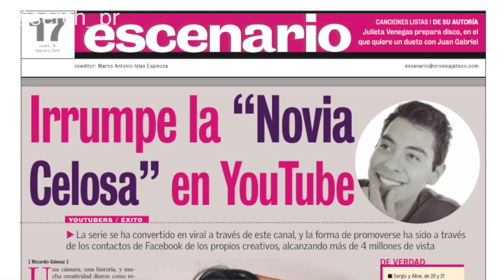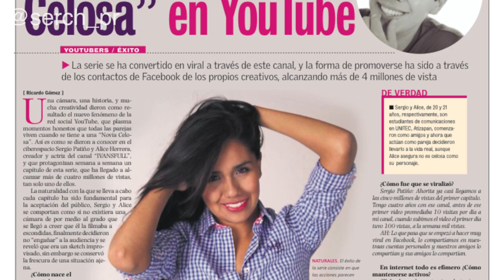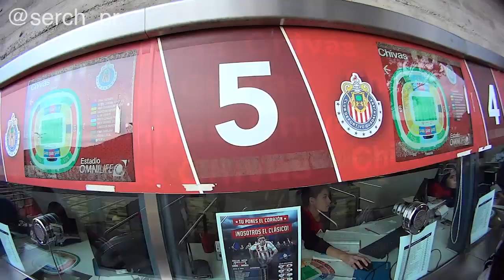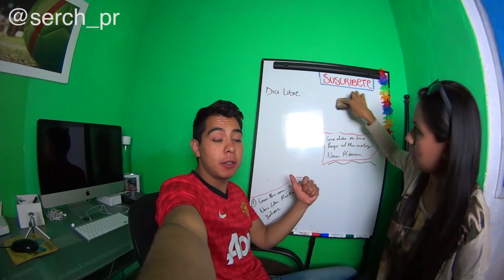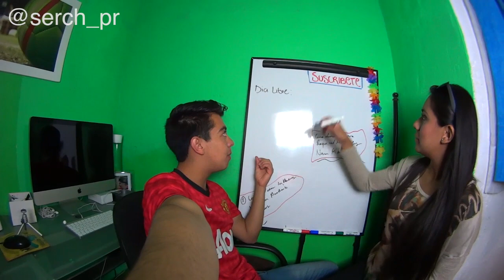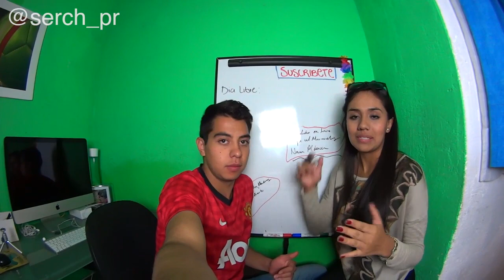GUADALAJARA con Ivansfull y la Novia Celosa